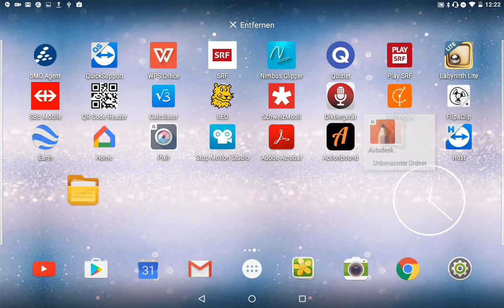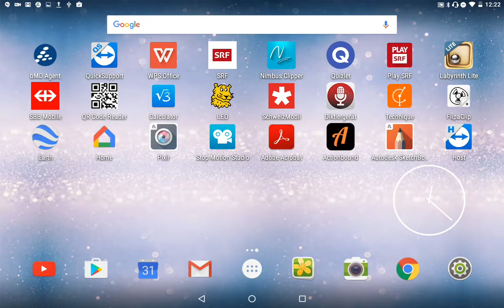Android: Startseite anpassen